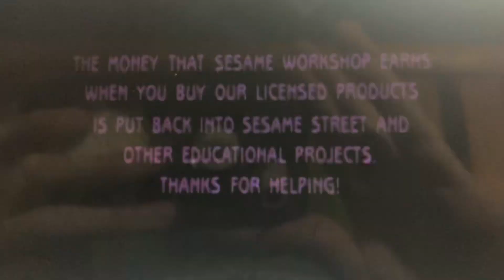Elmo’s World Babies Dogs And More Credits With Space Unicorn